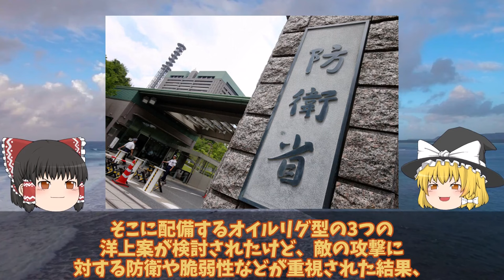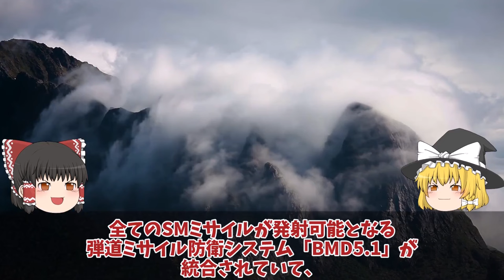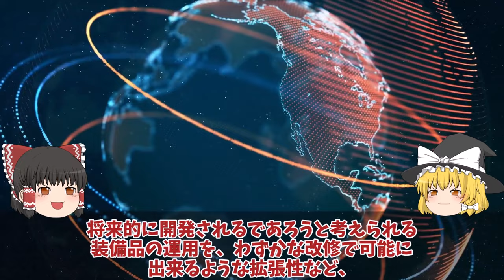【ゆっくり解説・軍事News】海自ついに最大イージス艦大和建造開始3731億円計上イージスシステム搭載艦！令和の大和が世界最大級のイージス？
引用・転載「出典：海上自衛隊ホームページ」
引用・転載「出典：航空自衛隊ホームページ」
引用・転載「出典：陸上自衛隊ホームページ」